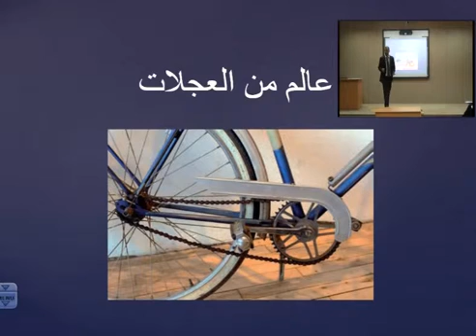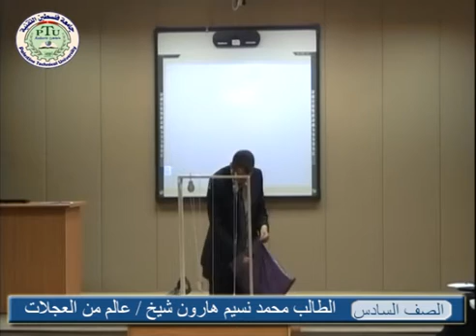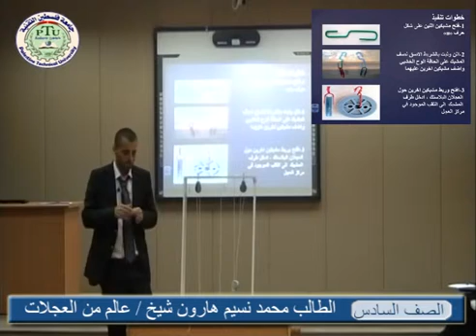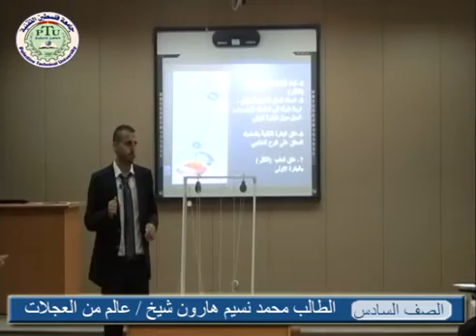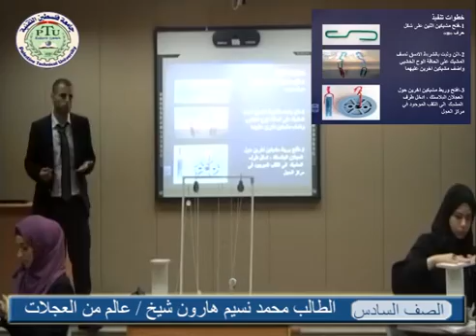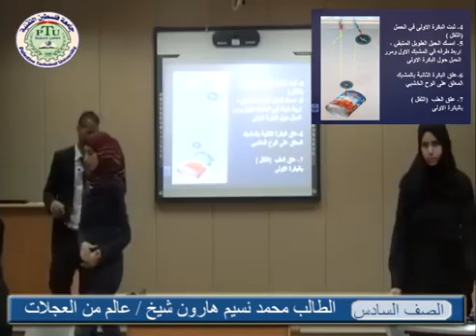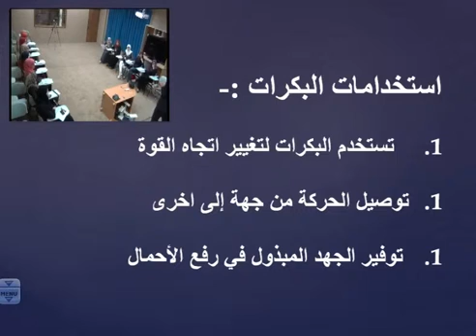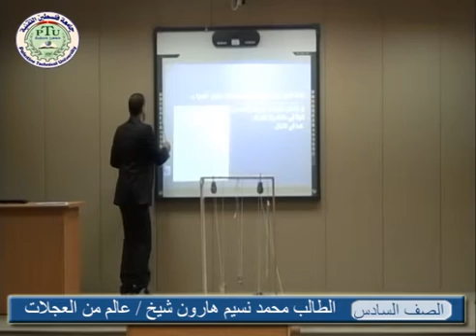عالم من العجلات - الطالب .محمد نسيم / مساق التربية العملية